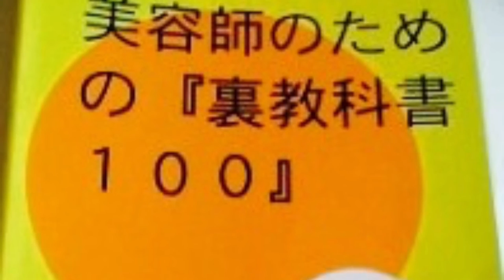【ブロー基礎編】ヘアアイロンを使って基礎ブロー 美容師が教える！